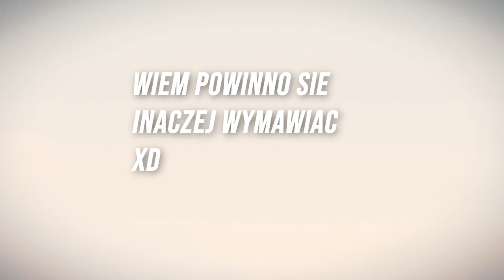OMÓWIENIE ROZDZIAŁU ONE PIECE #29 ~ ŻEGNAJ WANO (Rozdział 1057, 1058, 1059, 1060)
Dzień dobry i pochwalony po przerwie

SCENARIUSZ: KAPELUSZNIK & DESTHER
MONTAŻ: KAPELUSZNIK
NARRACJA: KAPELUSZNIK

SPIS:

0:00 -1:03 WSTĘP
1:03 - 4:00 ROZDZIAŁ 1057
4:00 - 7:29 ROZDZIAŁ 1058
7:29 - 10:44 ROZDZIAŁ 1059
10:44 - 14:08 ROZDZIAŁ 1060